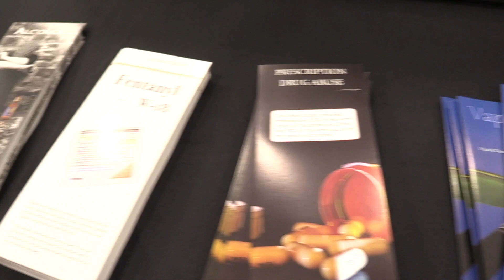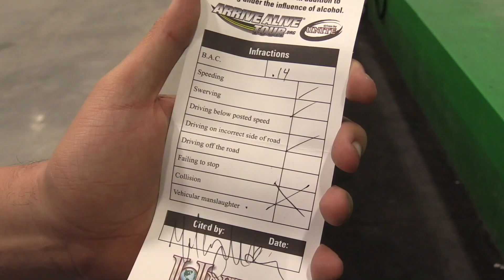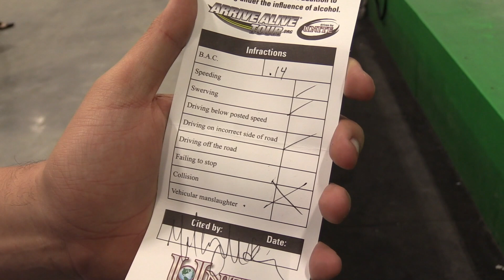Arrive Alive Tour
The Salmon River Central High school have teamed up with the Arrive Alive Tour and local authorities to bring the awareness and dangers of drinking and distracted driving to the students.